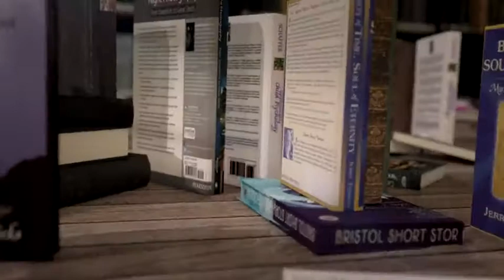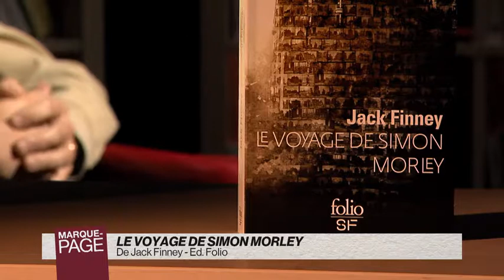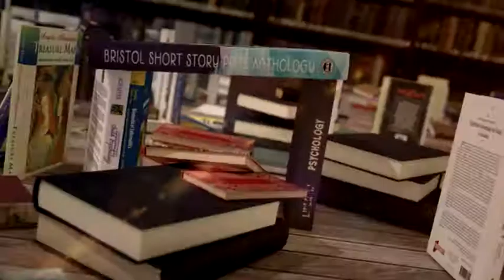MPAGE-20171127.mp4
Payot - Marque Page - Jack Finney - Le voyage de Simon Morley